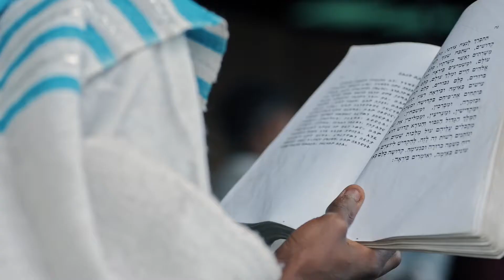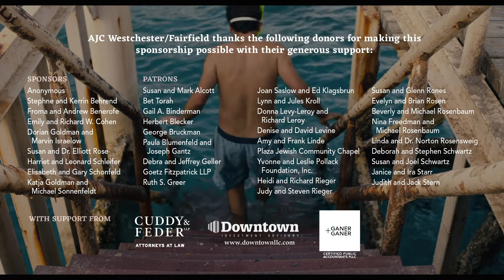2020 Westchester Jewish Film Festival Virtual Edition: Oct. 14-27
The JBFC is excited to announce that the 2020 Westchester Jewish Film Festival will be presented virtually for the first time in its history! Starting October 14, 2020, you’ll be able to enjoy one of our most beloved series from the comfort of your own home. The Westchester Jewish Film Festival Virtual Edition features 12 films, 11 of which were originally slated to screen as part of the in-person festival this past spring. By purchasing a pass for the festival on our website, you'll have access to all 12 films in the series!

Festival passes will be available to purchase on the JBFC website for $60 (members) and $75 (nonmembers) starting Wednesday, September 23 at noon.